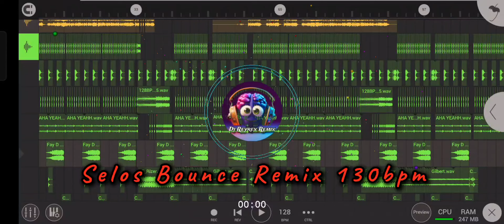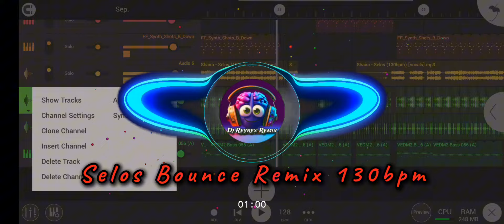Selos by Shaira Viral Tiktok Remix ( Dj Reyrex Remix) 130bpm